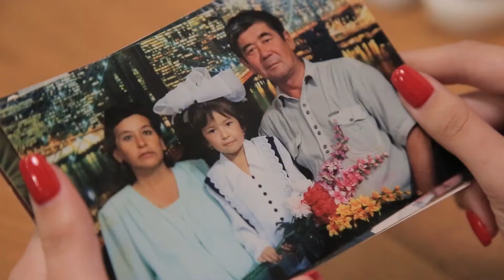Акерке Iove story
-Танымал әншілер, бишілер
-Эстрада жұлдыздары , театрлық қойылымдар, инструменталды шоулар ,                 -жанды дауысты ансамбльдер
-Фото, видео (cапалы түсірілім)
 -Үйлену той
-Қыз ұзату
 -Сүндет той
-Шілдехана
 -Құдалық
-Беташар
-Мерей той
Адрес: Нұр-Сұлтан қаласы, Рақымжан Қошқарбаева 46/2 офис 7кв

Атыраулық директор Жанибек. З
Қызықтың бәрі осы каналдарда

Ассалаумағалейкум той сүйер қауым.Мен Нұр-Сұлтан той ұйымдастыру ресми каналыма  қош келдіңіздер!